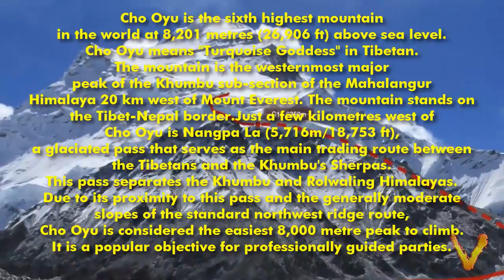Cho Oyu The Sixth Highest Mountain, Including The First Ascent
Cho Oyu is the sixth highest mountain in the world at 8,201 metres (26,906 ft) above sea level.
Cho Oyu means "Turquoise Goddess" in Tibetan. The mountain is the westernmost major peak of the Khumbu sub-section
of the Mahalangur Himalaya 20 km west of Mount Everest. The mountain stands on the Tibet-Nepal border.

Just a few kilometres west of Cho Oyu is Nangpa La (5,716m/18,753 ft),
a glaciated pass that serves as the main trading route between the Tibetans and the Khumbu's Sherpas.
This pass separates the Khumbu and Rolwaling Himalayas.
Due to its proximity to this pass and the generally moderate slopes of the standard northwest ridge route,
Cho Oyu is considered the easiest 8,000 metre peak to climb.[2] It is a popular objective for professionally guided parties.

First Ascent: October 19, 1954 by Austrians Joseph Jöchler and Herbert Tichy, and Pasang Dawa Lama (Nepal)